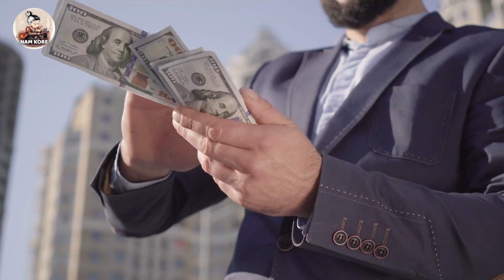Top 10 Best PC Games On Mobile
00:00 Intro
00:42 Call of duty warzone mobile
01:44 Little Nightmares
02:38 Valorant mobile
03:42 Human: Fall Flat
04:32 Endling: Extinction is Forever
05:26 Raji: An Ancient Epic
06:24 Twelve Minutes
07:22 Life is Strange
08:12 Dead by Daylight
09:16 Dysmantle